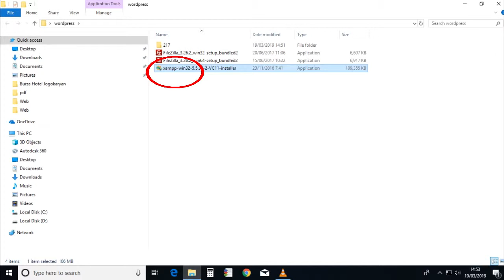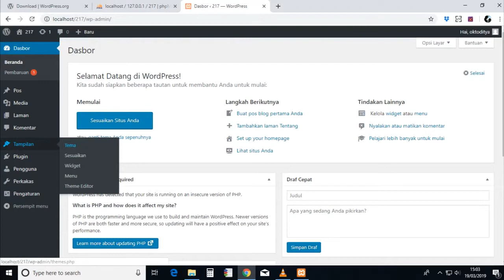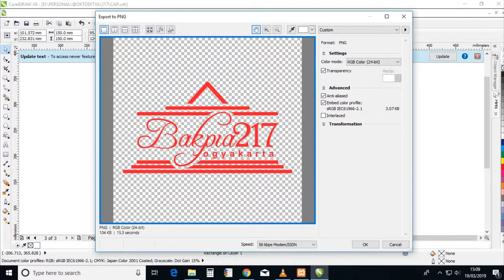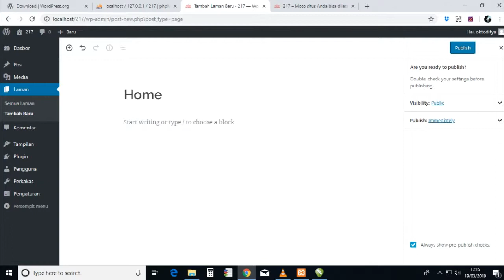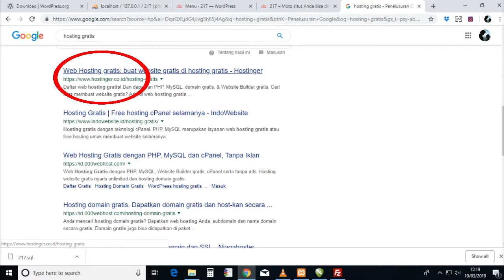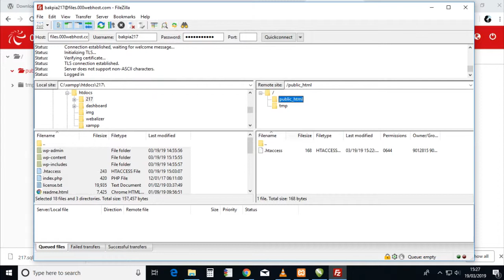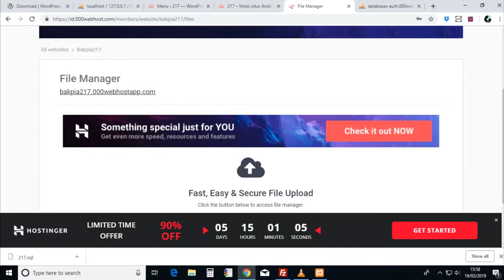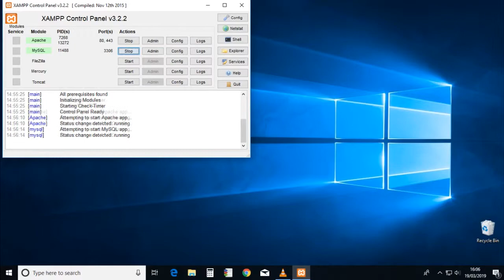Tutorial membuat website gratis dan mudah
Cara membuat website dengan domain dan hosting gratis, gampang dan mudah dari localhost offline sampai upload online dengan wordpress untuk pemula.

Maafkan kalau bahasa yang saya pakai bukan bahasa yang keren dalam bidang ini, karena saya hanya orang biasa yang masih belajar dan mempelajarinya sendiri.